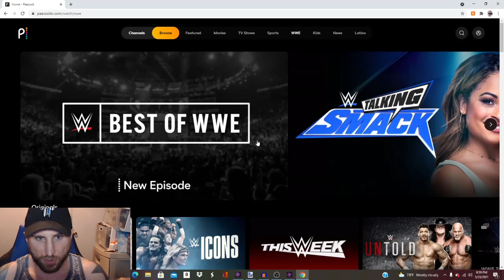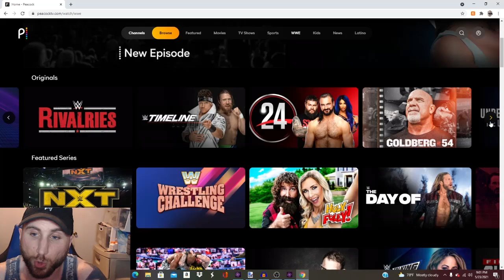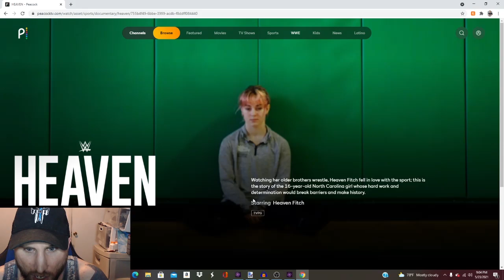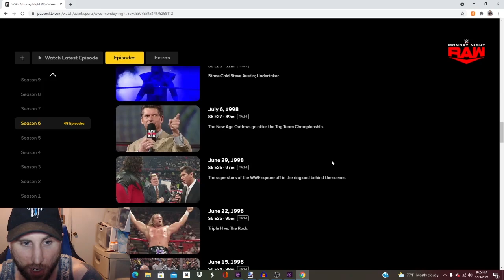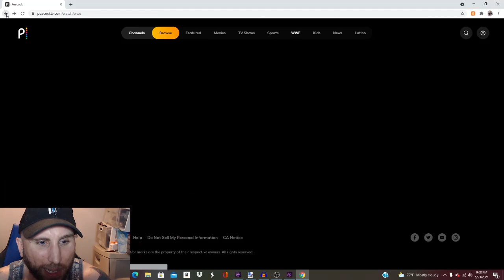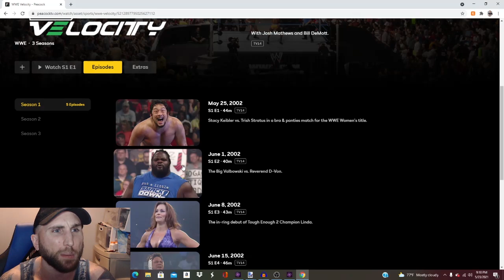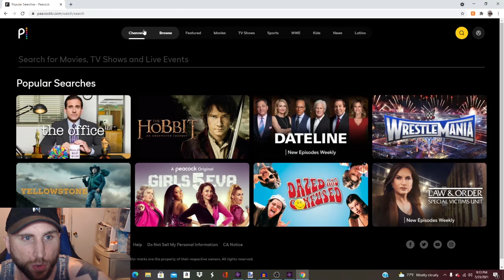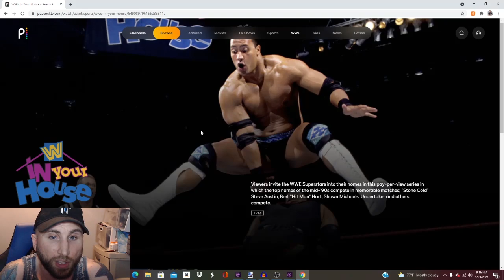Let's Have a Look At WWE on Peacock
Join me as I dive into the library of WWE on Peacock. Plus, How well does it stack against the WWE Network?